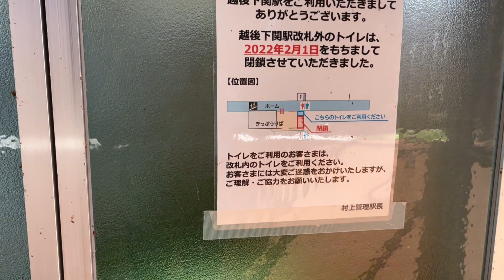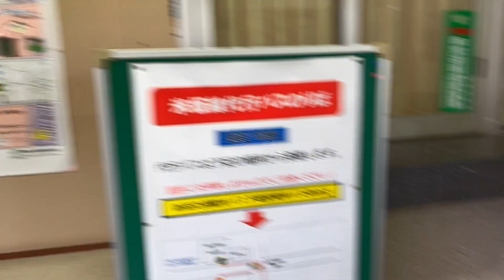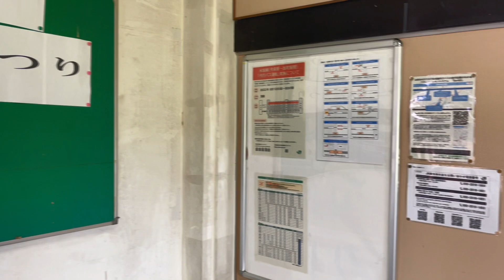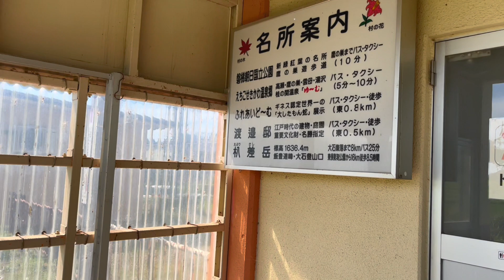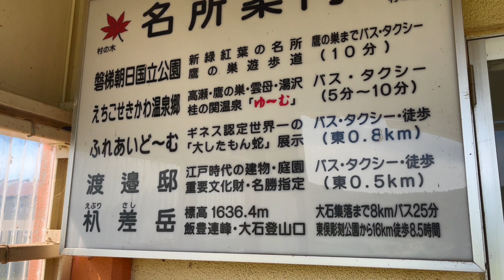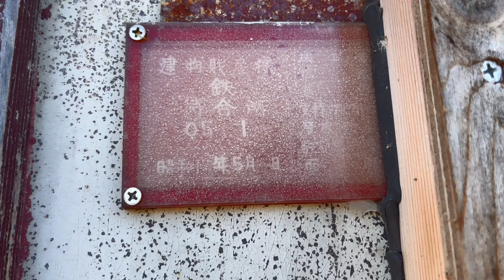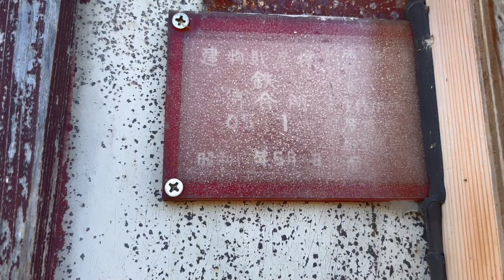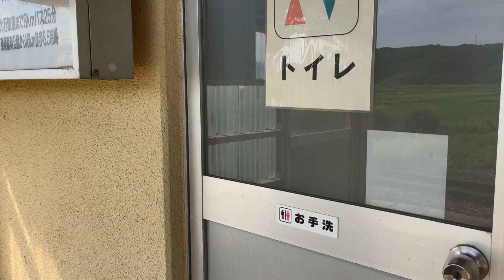162駅目 越後下関 米坂線 関川村 20240627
2023年6月より
全国のJRの駅をすべて訪れることを目標にしました。
50歳を過ぎたおっさんですが、ご視聴いただければ幸いです。
【JR全駅下車】ルール
2023年６月29日現在で営業しているJRの駅を対象とします。
あくまで、鉄道で駅を訪問することですので、乗車のための訪問はカウントしません。もちろん、鉄道以外での訪問はNG
2024年3月16日北陸新幹線敦賀延伸に伴い、南今庄〜西金沢間の駅は第三セクター以降後に訪問してもOKとします。